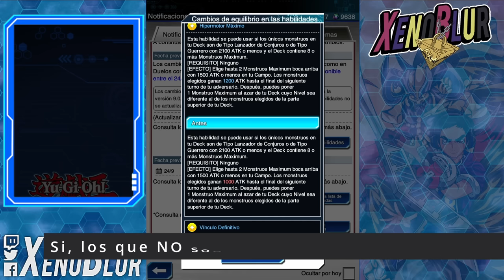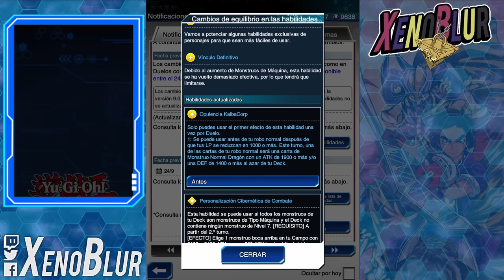MAS ESPACIO para EXTRA DECK!! BANLIST y MUCHAS NOTICIAS!! | Yu-Gi-Oh! Duel Links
GRAN ACTUALIZACION!! Nuevos productos, Banlist y Aumento de Extra Deck